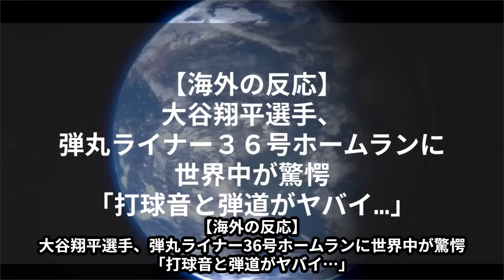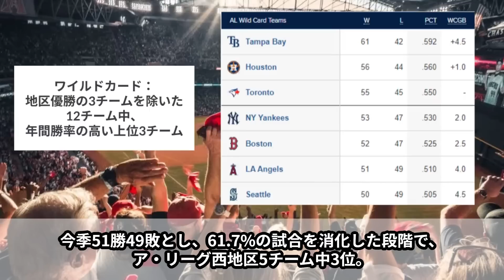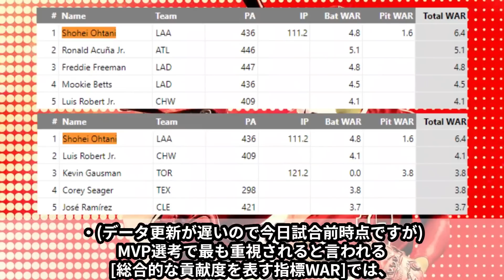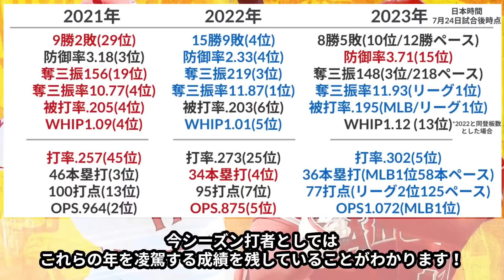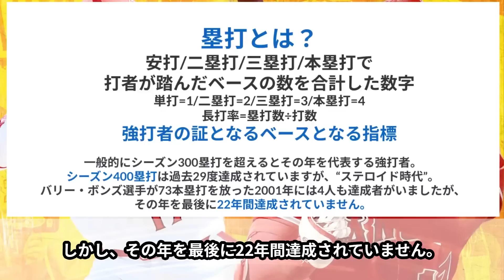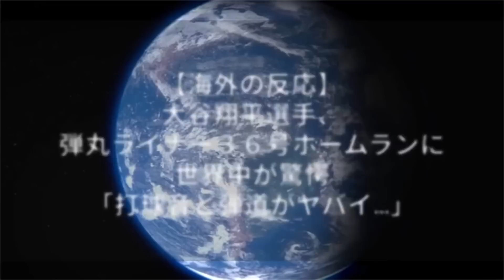【海外の反応】大谷翔平、3.99秒の衝撃36号ホームランに世界中がお騒ぎ「美しいスイング、美しい音、美しいHR。俺、これで夜ご飯いらない」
今日の試合、大谷翔平選手はいきなりの第一打席に、5試合ぶりとなる36号ホームランを放ちました！

今回は大谷翔平選手、超高速弾丸ライナーの36号ホームランに寄せられた海外の反応を中心に、大谷翔平選手の全打席の様子、最新の大谷翔平選手の成績をまとめて紹介します！。